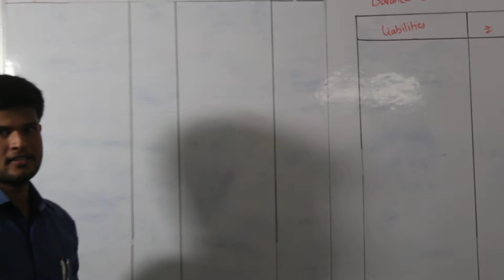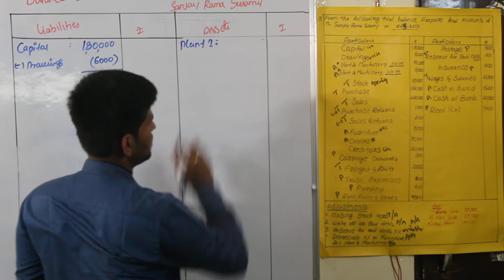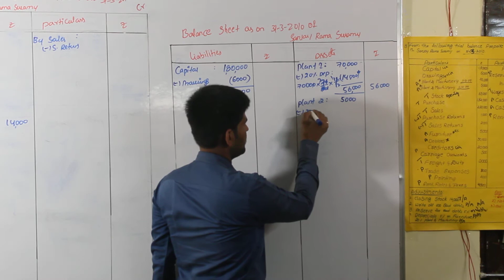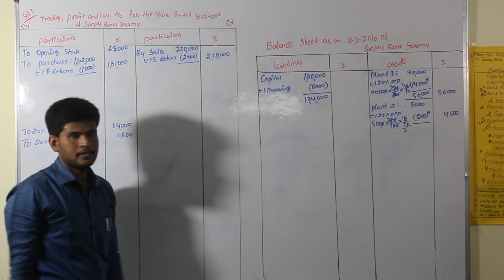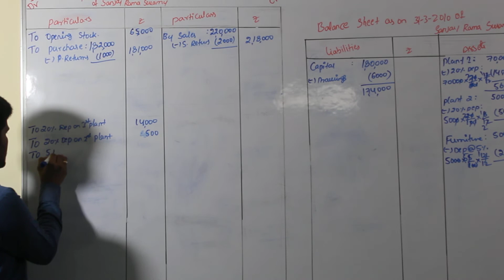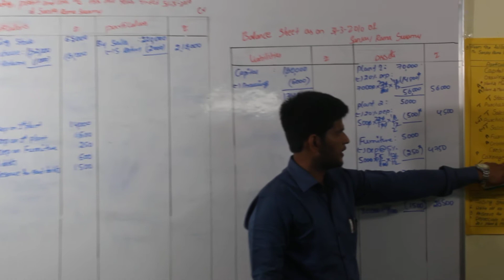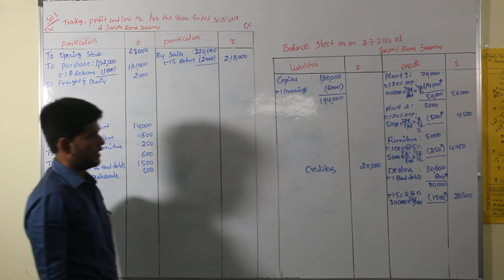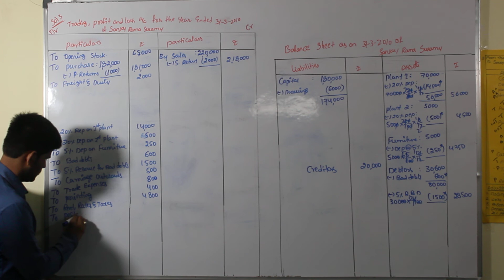INTER I YEAR - COMMERCE - ACCOUNTANCY - FINAL ACCOUNTS PROBLEM 3 - PART 2